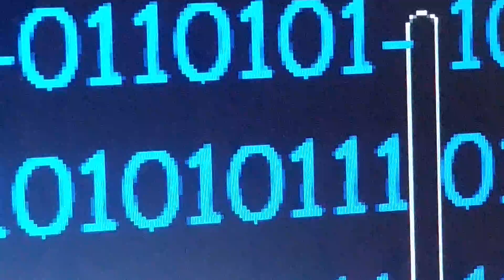CryptedErr0rSans Theme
My OC and it's a reversed error sans megalovania